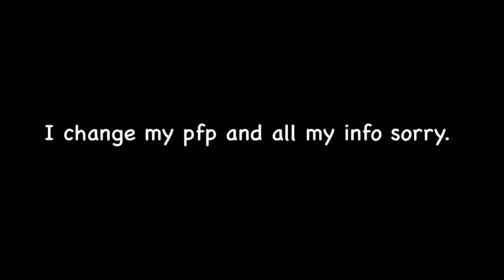Message for everybody…